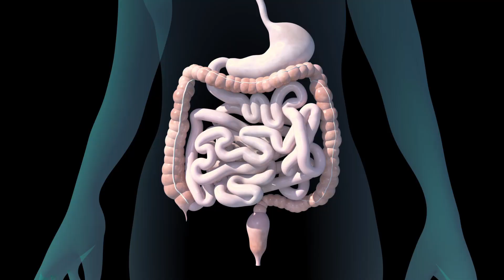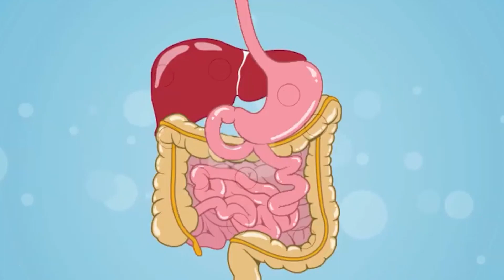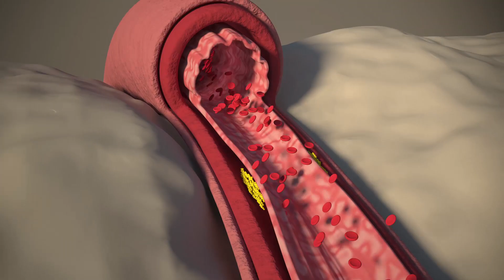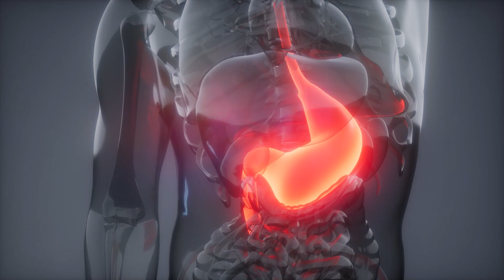BOLDO ¿PARA QUÉ SIRVE? | Beneficios Del Té De Boldo Para Tu Salud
¿Sabías que el Boldo es más que solo una simple hierba? En este video te mostraremos todos los usos medicinales que tiene el Boldo, desde aliviar el dolor de estómago hasta mejorar la digestión. No te pierdas esta increíble y educativa exploración sobre una planta que podría mejorar tu vida.